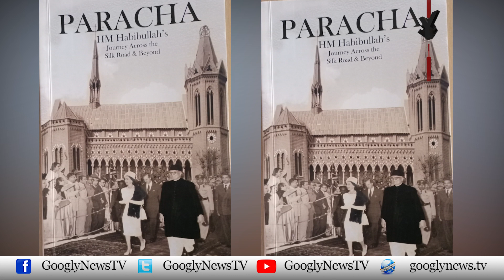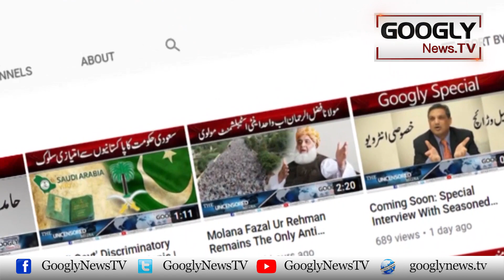Nawab Of Kala Bagh Aur Ayub Khan Kei Rahain Kiyun Juda Huien? | Googly News TV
Nawab Of Kala Bagh Aur Ayub Khan Kei Rahain Kiyun Juda Huien?